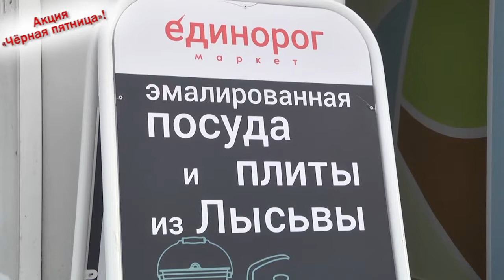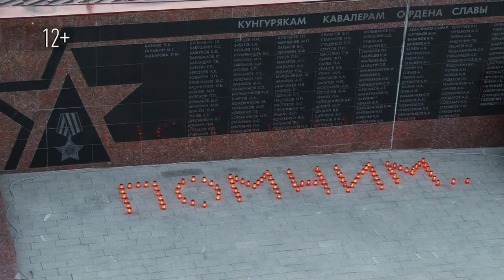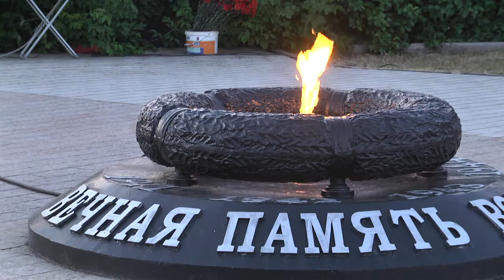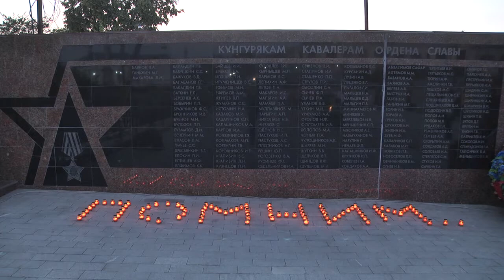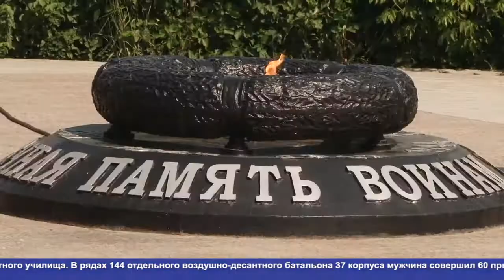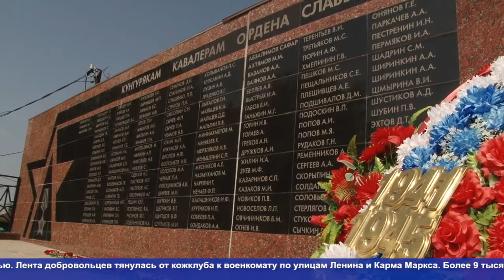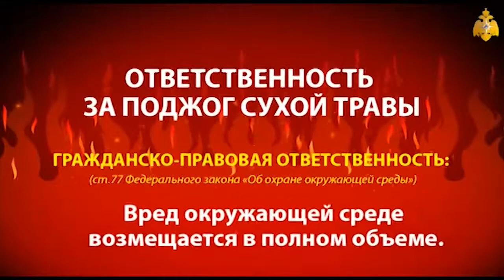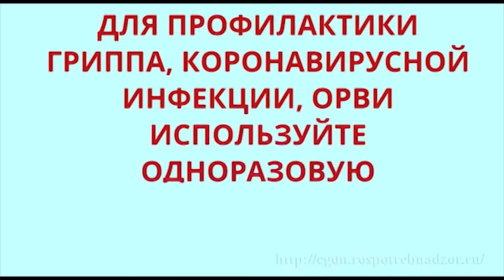22 06 2021 КунгурТВ Город новостей